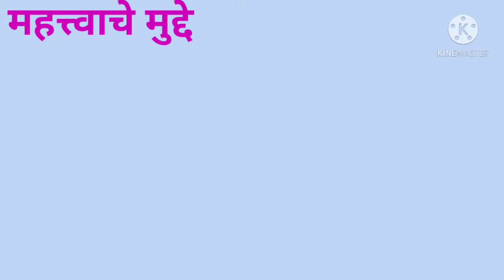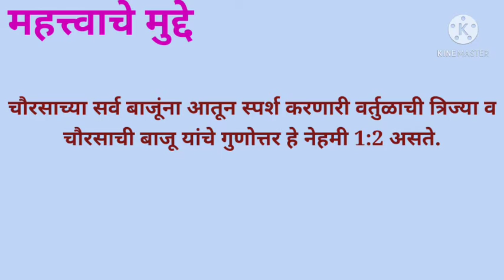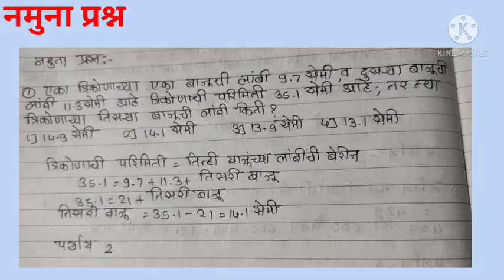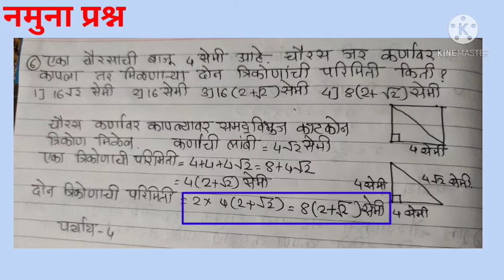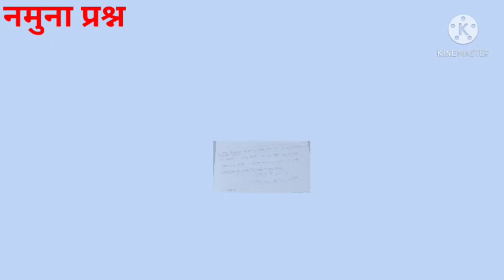परिमिती शिष्यवृत्ती, नवोदय, स्पर्धा परीक्षा महत्त्वाचे मुद्दे नमुना प्रश्न सरावासाठी उदाहरणे